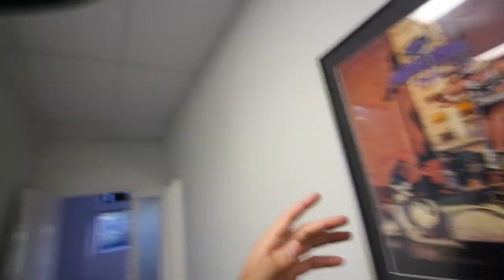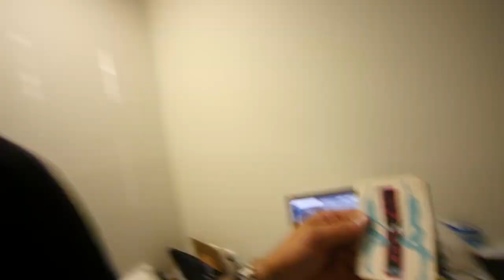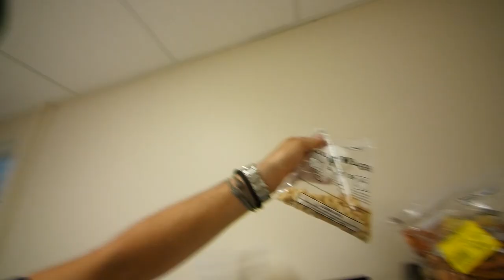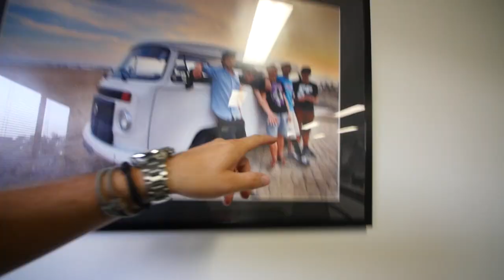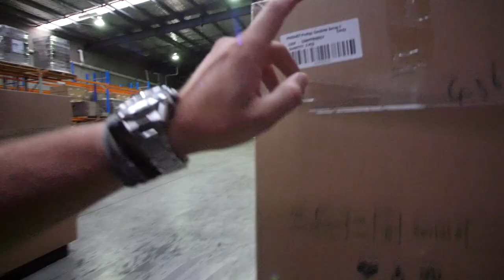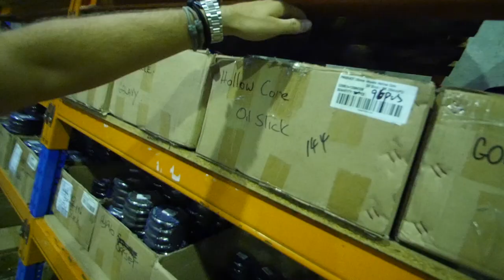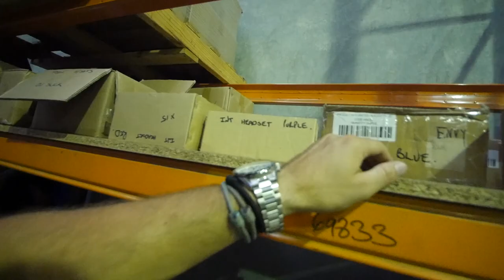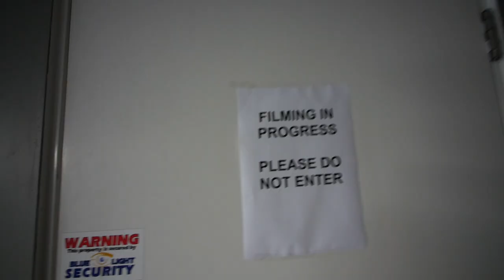ENVY SCOOTERS WAREHOUSE TOUR!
Today I was able to get envy scooters to let me give you guys a grand tour of the envy scooters warehouse. Now, this isn't all Envy scooters parts. There are also Fasen scooters parts in the video. This company distributes both envy and fasen. Let me know what you guys think of the tour in the comments section below! Love you all!